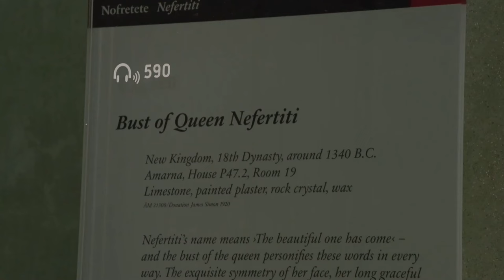El busto de la reina egipcia Nefertiti cumple 100 años de exhibición al público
El colorido busto de la reina egipcia Nefertiti ha cumplido su primer centenario de exposición ante el gran público desde que llegó a la colección egipcia del Neues Museum de Berlín en 1924 y lo ha hecho tan "bello" como cuando fue descubierto en una excavación en 1912.